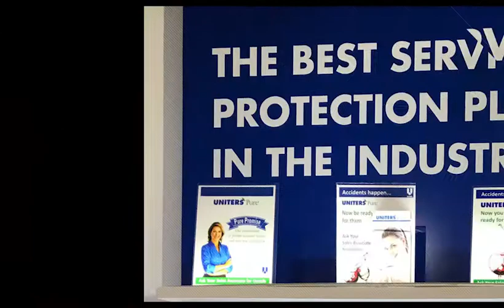LAS VEGAS MARKET 7 17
Thank You for visiting us at the Las Vegas Market Summer 2017.